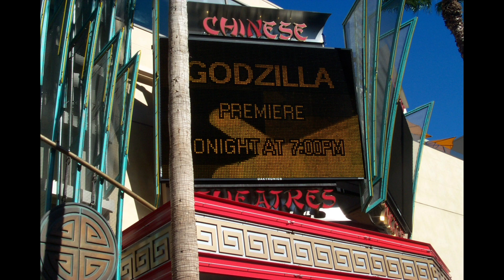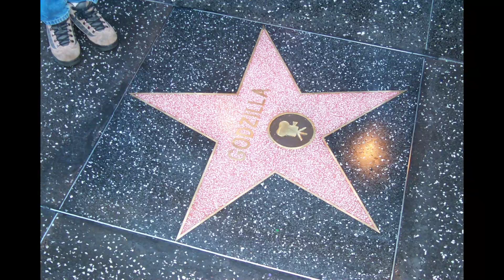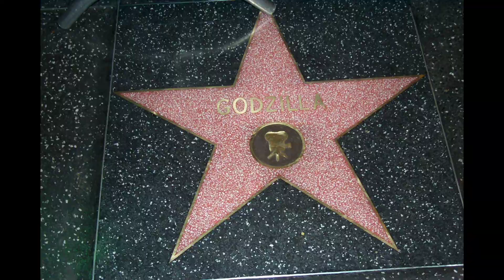Godzilla Final Wars Hollywood Premiere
A photo story of the time Chris attended the Hollywood Walk of Fame ceremony and premiere of Godzilla Final Wars in the far flung year that was 2004

We have a show!

find us on your favorite podcast streamers as well!